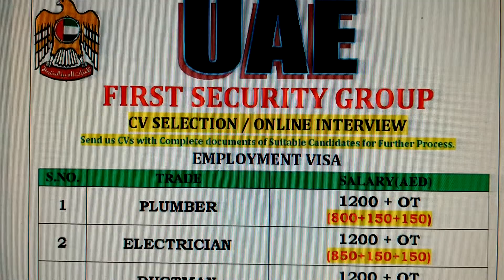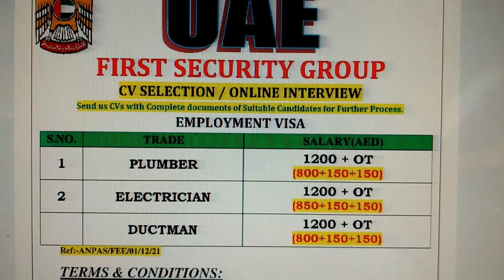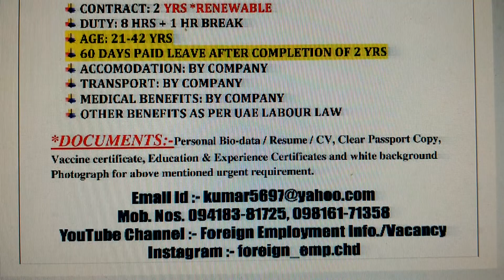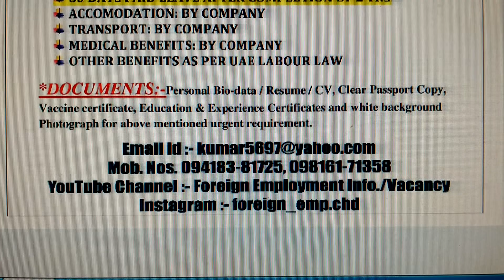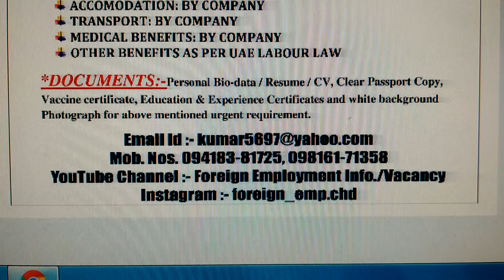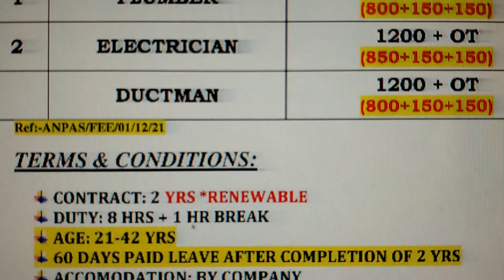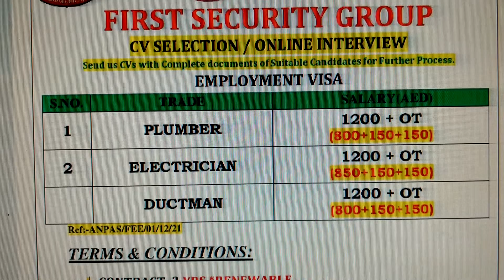UAE JOB FIRST SECURITY GROUP, M-Ph. 94183-81725, 98161-71358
VARIOUS JOBS AVAILABLE IN FIRST SECURITY GROUP DUBAI.